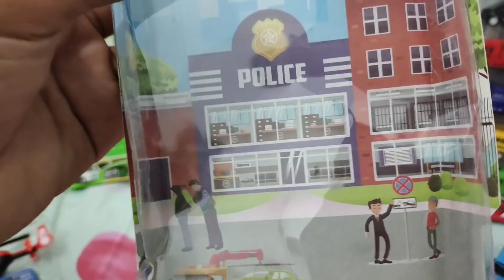Unboxing Mobil Polisi, Bus Tayo, Mobil Mainan, Truk Konstruksi, Truk Ekspedisi, Truk Sampah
Unboxing Mobil Polisi, Bus Tayo, Mobil Mainan, Truk Konstruksi, Truk Ekspedisi, Truk Sampah, Helikopter